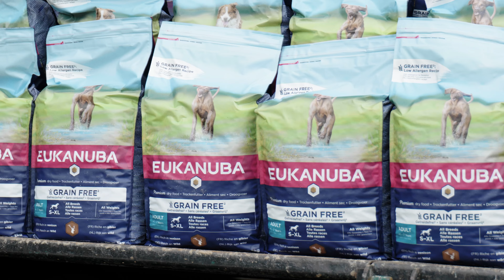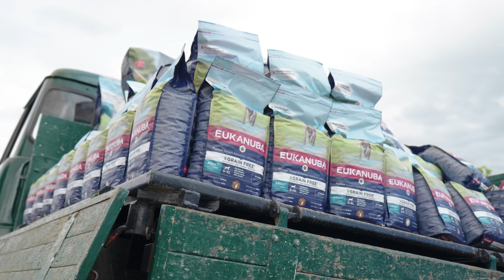EUKANUBA Family & Friends: Weinwanderung für Züchter im EUKANUBA Breeder's Club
Am 12. August 2023 veranstalteten wir erstmals, in Zusammenarbeit mit dem renommierten Weingut Axel Schmitt eine Weinwanderung für Züchter.

Die Veranstaltung unter dem Motto „EUKANUBA Family & Friends“ führte Züchter und ihre Vierbeiner in das rheinhessische Sprendlingen.